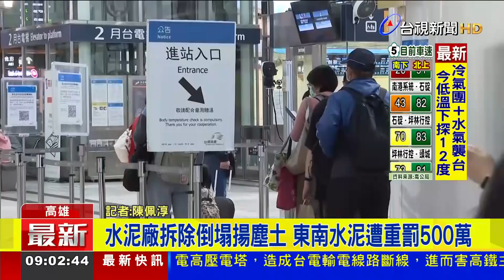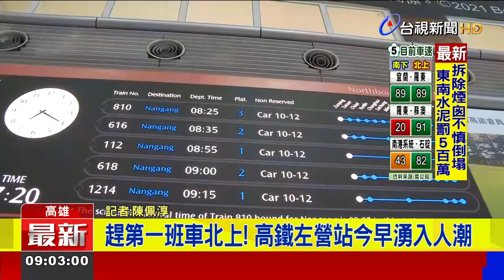趕第一班車北上！高鐵左營站今早湧入人潮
昨（1）日清明連假前夕，高雄一間水泥廠施工意外，連帶打亂高鐵疏運，大批旅客返鄉受影響，連夜搶修後，今（2）日情況如何，一起來關心。